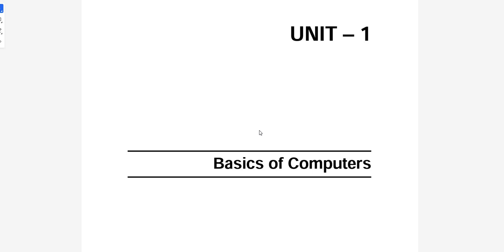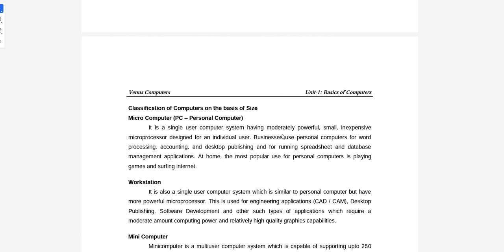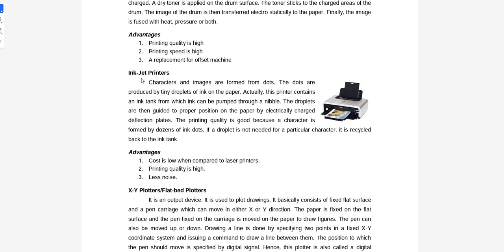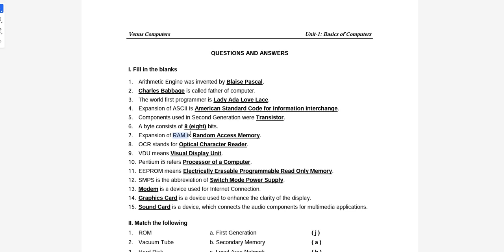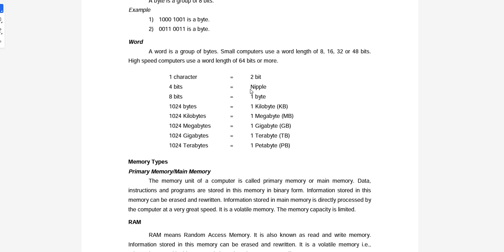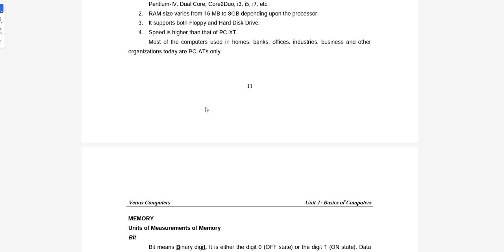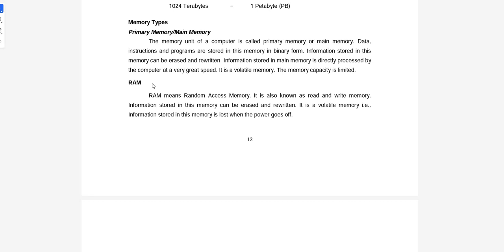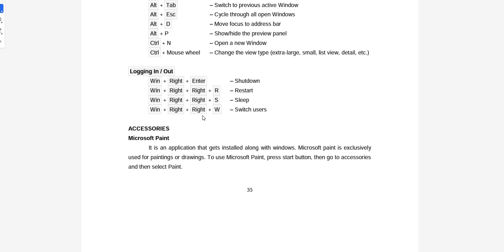Computer On Office Automation Tips Tricks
coa exam 2022 /COA HALL TICKET RELEASED 2022| COA EXAMINATION 2022

whtsapp grop link
Follow this link to join my WhatsApp group: